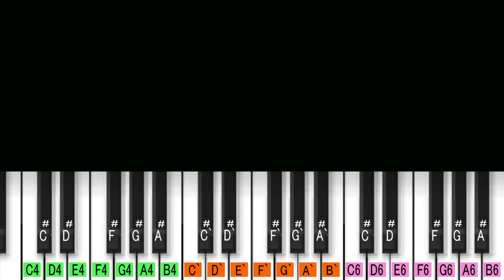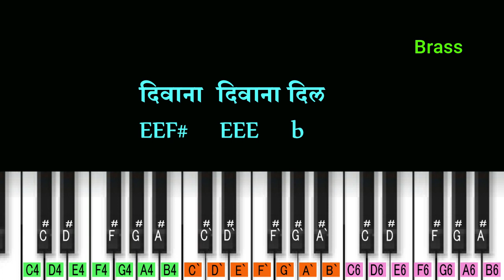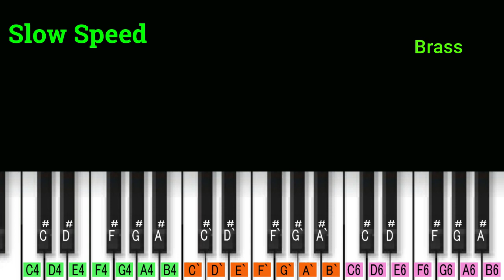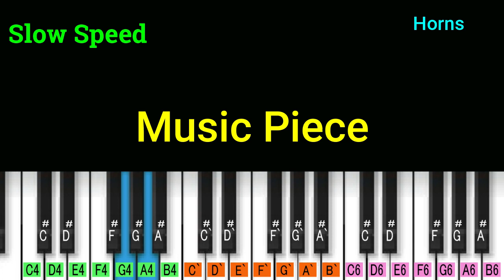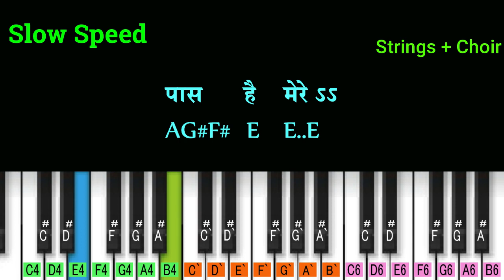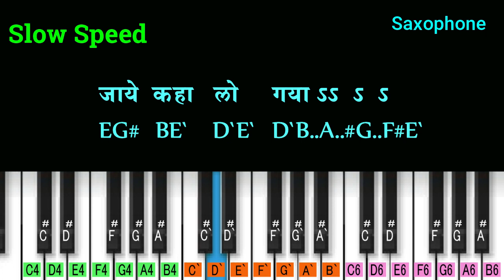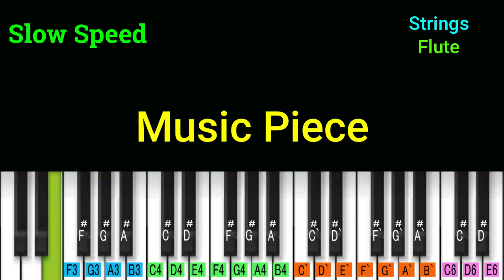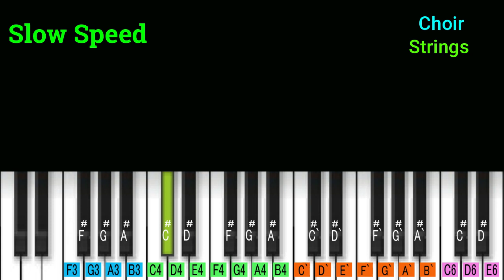Dil Pardesi Ho Gaya Piano Tutorial | Notation | 90s Hindi Song | Lata & Kumar Sanu | Kachche Dhaage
90s Bollywood Song on Piano
Song   :- Dil Pardesi Ho Gaya
Movie :- Kachche Dhage (1999)
Singer :- Lata Mangeshkar & Kumar Sanu
Tones :- Marimba, Horns, Brass, Strings, Banjo, Flute & Saxophone.

00:02  Intro Music
02:08  Mukhada
04:00  Interlude 1
06:01  Antara
07:47  Flute Music